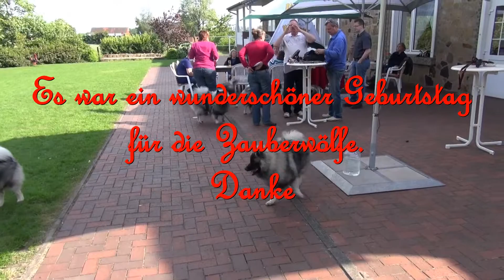Geburtstagstreffen der Zauberwölfe kurzer Film 31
,Wolfsspitze feiern